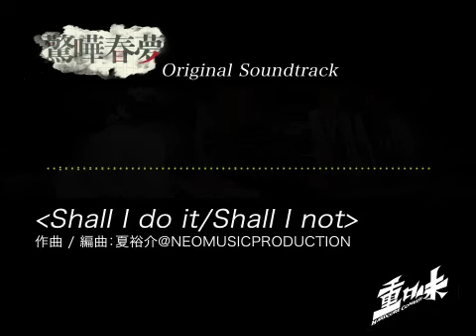《重口味 - 驚嘩春夢》原創音樂 Hardcore Comedy: Shocking Wet Dream OST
《重口味 - 驚嘩春夢》配樂均由日藉作曲家 Yusuke Hatano（夏裕介） 原創。
0:00 1. 我是超宅男
1:11 2. Taste the Bitterness
3:28 3. Da Fei Gei
4:07 4. Shall I do it/Shall I not
5:54 5. Here comes the dream girl